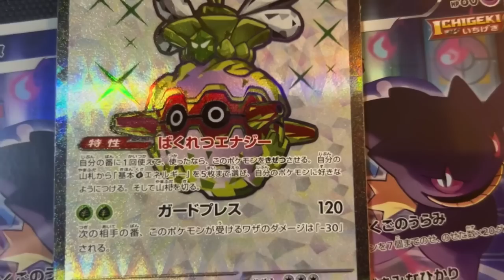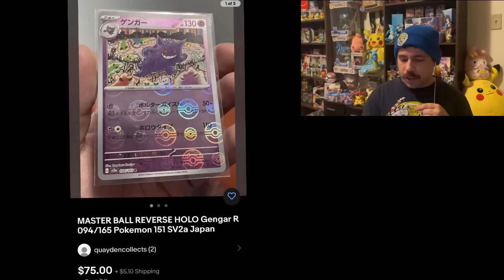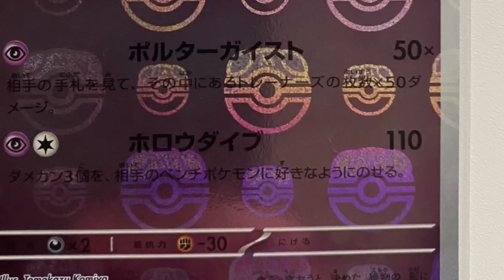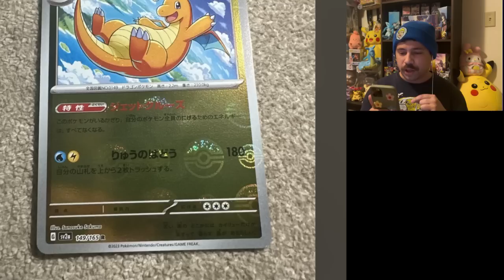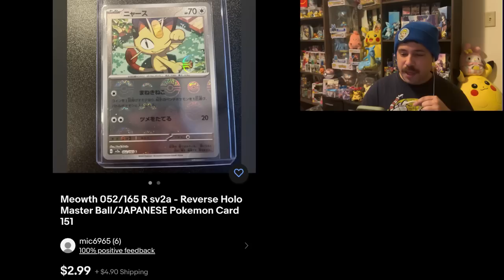eBay Pokémon Card Sellers Scamming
BIG Time